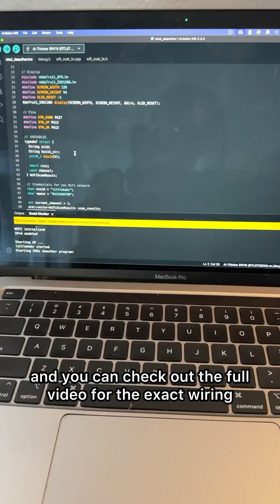Make a 5GHz WiFi Deauther in 2 Minutes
How to make a 5GHz WiFi deauther device for ethical hacking.

— I updated a a project from Warwick320, cleaned it up, and added a fix to use the Adafruit SSD1306 / GFX library. Out the box, the displays are not compatible with the BW16, so there needs to be some considerate edits to quite a few files. But this is all done for you. The other project also included .bin files and a “suspect” image upload tool  (only for windows)which I removed — you can now just edit the .ino file and upload normally!

1. Buy a BW16 (RTL8720DN) Board. It cannot be BW16E, as these have been reported bad wifi scanning and do not work for this project! It must be the black board, no purple or mini BW16E.
1. Also get the SSD1306 128x64 .96inch display, and 3 tactile buttons, and jumper wires (male to male).
2. However, there is a version without a screen that has just the web ui
2.  Download Arduino IDE if you haven’t yet.
    1. Add the board manager files for the BW16:
        1. Click board manager on left and search for Realtek Ameba Boards.
3. Download my firmware here for the Deauther code. It contains the script to upload to the board and a folder called Adafruit_SSD1306_Fix.
4. Add the Adafruit folder to your Documents/Arduino/libraries which will replace important files that allow you to use a screen with the BW16 board.
5. Wire the connections to your breadboard as follows:
Buttons
- Up Button: PA27
- Down Button: PA12
- Select Button: PA13
SSD1306 128x64 .96inch Display
- SDA: PA26
- SCL: PA25
6. Upload code to the board with Arduino IDE, make sure you have the correct board selected (Ai-Thinker BW16 (RTL8720DN) )
    1. If you have issues, hold the boot button, then the reset button for 1 second, let go of the reset button, and then let go of the boot button.
    2. This puts the board back in download mode. (I find I have to do this every time I reupload code)
7. If you did everything correctly you should see the screen turn on and be good to go!

Let me know If you need help, if you find its not disconnecting 5GHz networks you may have done something wrong in code (you can tinker with the variables), you may not have BW16 chip (check the metal plate on the board — BW16E will not work!), or you aren’t using a proper power source (wifi scans and running a wifi network use a lot of power).